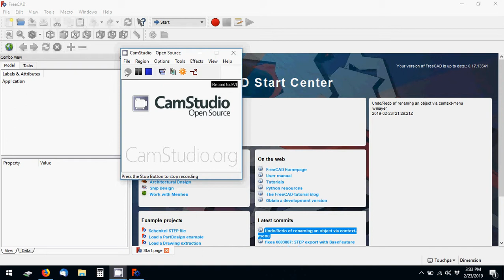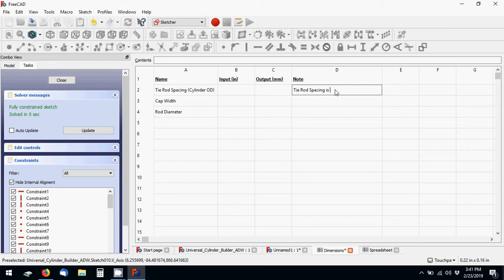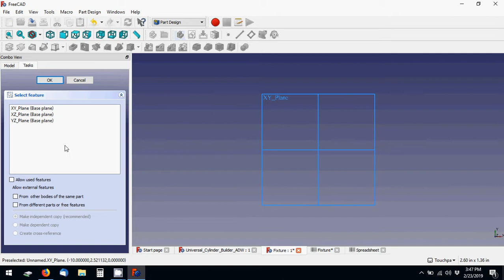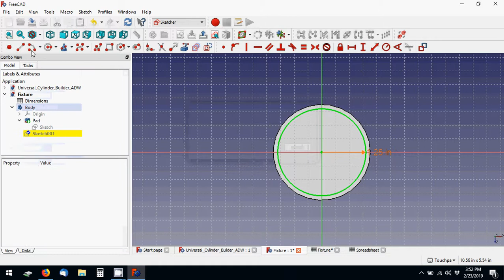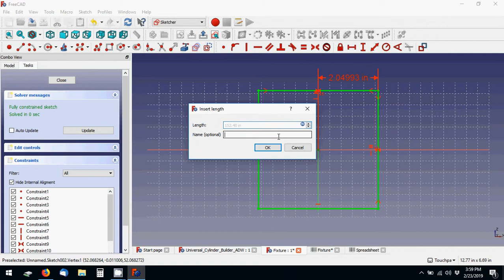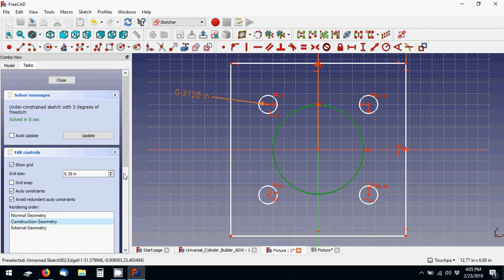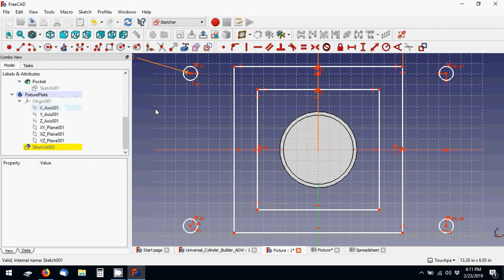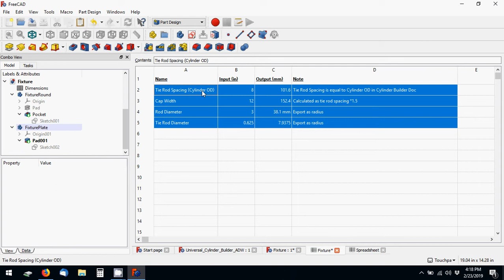Making a FreeCad File Parametrized from a Spreadsheet